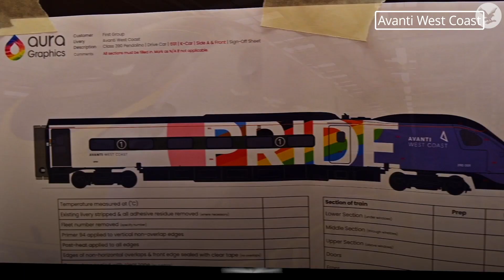Decked out Pride train to carry UK's largest rainbow flag from London to Manchester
The UK’s first fully decorated Pride train will be making its inaugural journey on Tuesday, staffed by an LGBT+ crew.

The biggest Pride flag reportedly seen in the UK will grace the side of the 11-carriage train, which will travel from London Euston to Manchester Piccadilly on Tuesday morning.